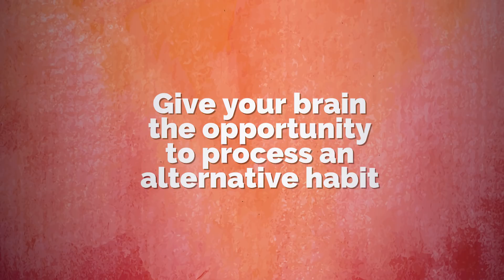6 Simple ways to break bad habits & Quit Addiction ( Stop Over Drinking Alcohol & Smoking ) My Story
6 Simple ways to break bad habits & Quit Addiction ( Stop Drinking Alcohol & Smoking ) My Story

To break bad habits you need a strong mind and will power. If follow some simple steps to quit addiction such as drinking and smoking or any other bad habit, you will surely quit your bad habit sooner. How to stop drinking alcohol or how to stop smoking is the most searched question on the internet, however most of the answers or remedies are temporary and difficult to follow. In this self-improvement video on Skillopedia with Ceema, you will learn through her own story - How she quit the addiction of drinking and stopped drinking for good. She has explained her own personal experience about how she overcame the bad habit of drinking with a strong mind, will power and 6 simple ways to break any bad habits.

You are watching this video on Skillopedia, the place to learn real skills for the video. Skillopedia is a part of Let’s Talk network channel, the best online Youtube Channel to learn English. This personality development channel on YouTube is dedicated to improve your communication skills, public speaking, presentation skills, job interview tips, life skills and many more motivational and inspirational topics that would help your stay ahead in this competitive corporate world.

Our other Channels you would ❤️

Some other Skillopedia sessions you might have missed :-